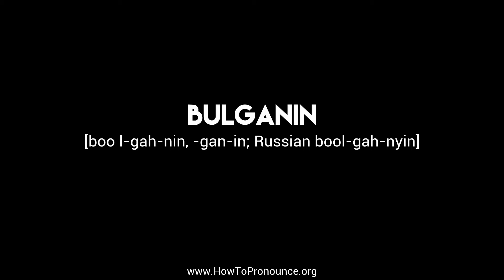How to Pronounce "bulganin"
Learn the proper pronunciation of "bulganin"